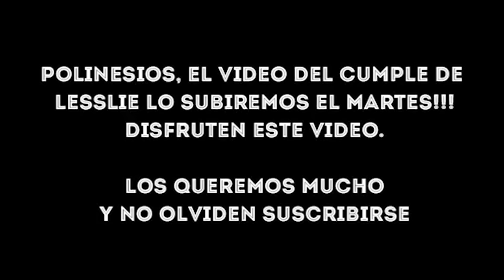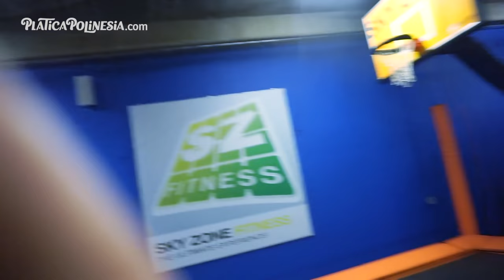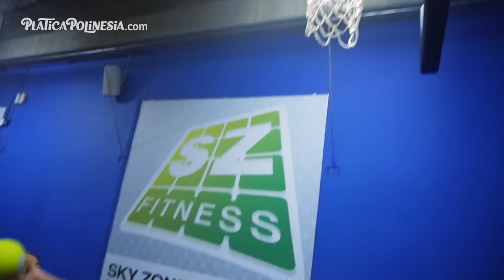ACCIDENTES CAÍDAS Y FAILS | LOS POLINESIOS VLOGS